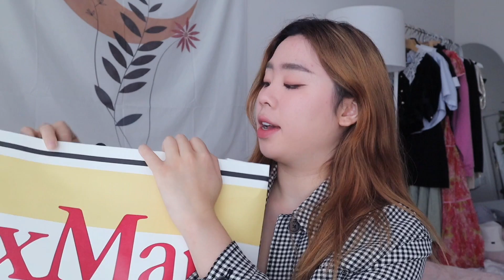(highend haul) $22,000 đồ váy dạ hội, đồ tiểu thư | miumiu, chanel, maxmara, jimmy choo...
♡ CÂU HỎI THƯỜNG BẮT GẶP/ FREQUENTLY ASKED:

♥bạn quay video bằng gì/what camera do you use?

♥bạn edit video bằng app gì/what app do you use to edit your video?